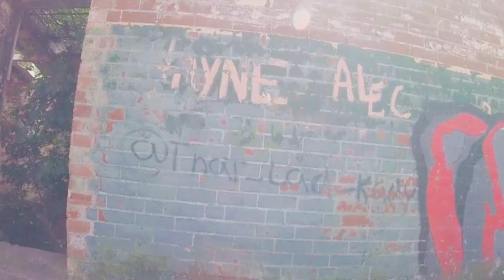Firbeck Colliery - Uk Graffiti Artists - 2020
Firbeck Pit/Colliery - Worksop

Access to the colliery was provided by 5 miles of temporary railway track which opened in April 1924. It was upgraded to a permanent track in October 1927.
Mining back then was a very physical task. Miners had to provide their own pickaxes and shovels, and sharpening of a pick blade had to be paid for out of the miner's wages.
Coal was transported from the coal face to the shaft in big tubs pulled along rails by ponies. No less than 200 ponies were employed in the mine and at any one time, half of them were underground.
60 men and boys sadly lost their lives, with the most common reason being roof collapse. They were also regularly crushed by the tubs, caught in machinery or died from unhygienic conditions leading to gangrene.
Once the bath house had opened in 1934 conditions were a little better but not everyone could use them, as a charge for this was also deducted out of their wages.
Starting to become unviable due to fact the mines were not suitable for mechanical winding.
Dec 31st 1968 was the end of this colliery and its last day of production. Many of the miners moved on to nearby collierys.

The winding house is now demolished to make way for 400 houses.

The graffiti is obviosly amazing
Artists.